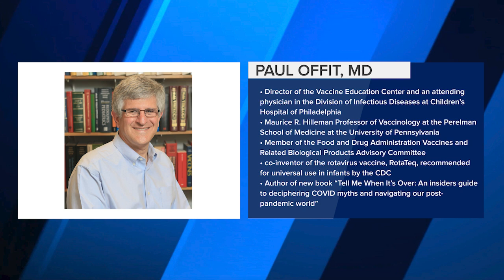Paul Offit on Vaccine Science, COVID's Future, and the Anti-Vax Movement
In part 1 of this exclusive video interview, MedPage Today editor-in-chief Jeremy Faust, MD, and Paul Offit, MD, director of the Vaccine Education Center at Children's Hospital of Philadelphia, discuss the science of vaccines, the future of COVID, and the politics of the anti-vax movement.